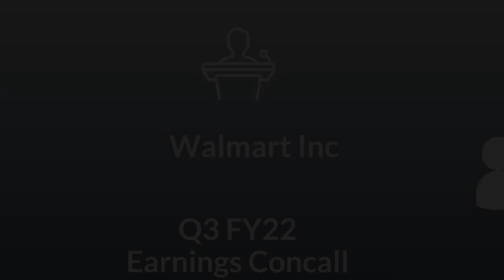Walmart Inc Q3 2023 Earnings Call